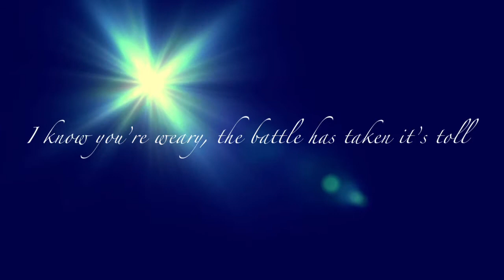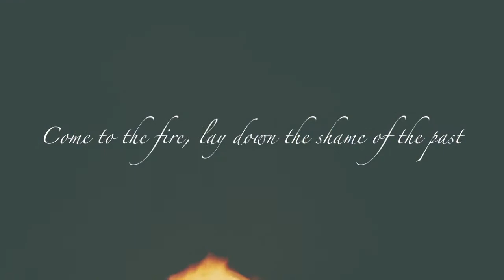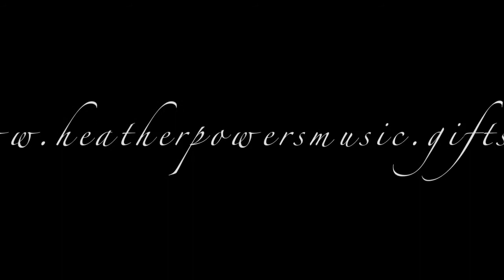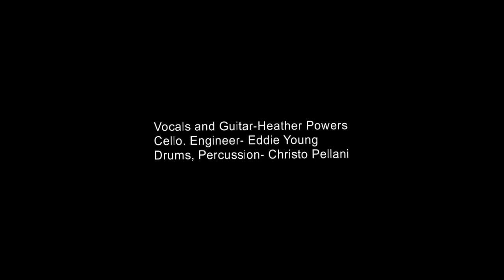Remember- Heather Powers(S.T.A.R.)